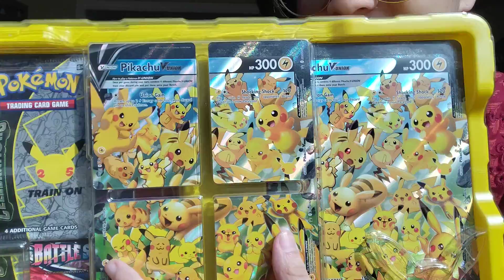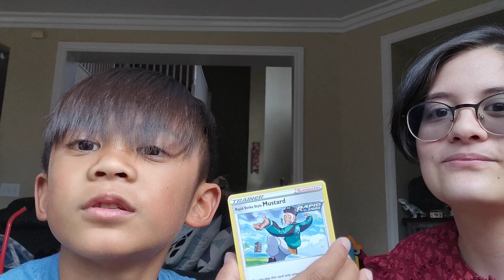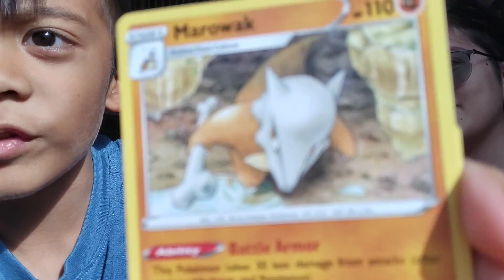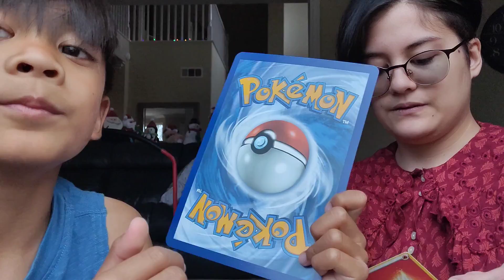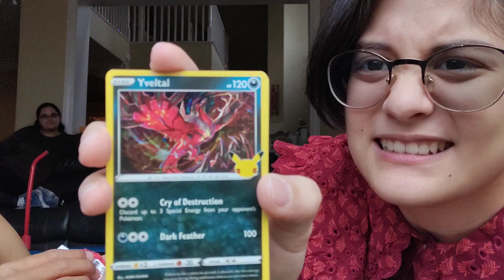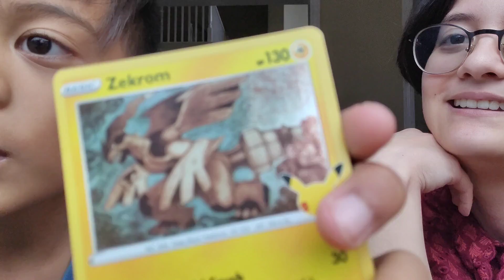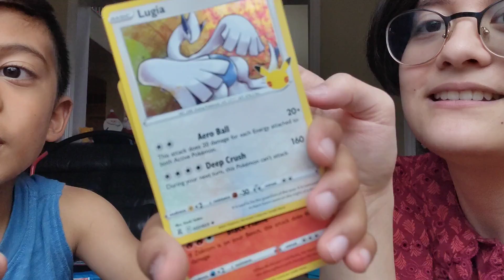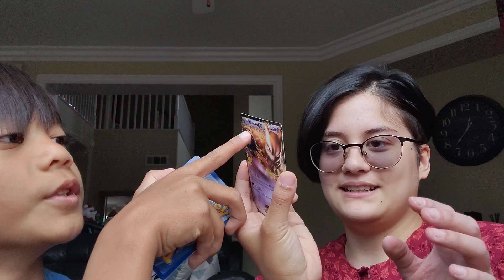Pokemon Box Opening Celebrations Pt. 1 | Kota's Vlogs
I bought a Pikachu V Union box and opened it with by brothers!!!
Sorry for the bad angles.  Forgot my tripod on my trip to Cali.